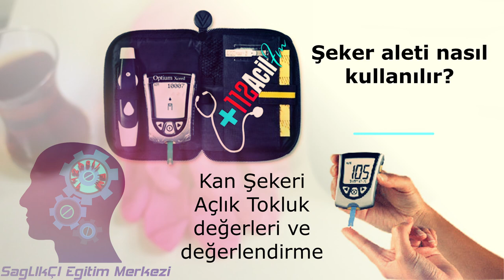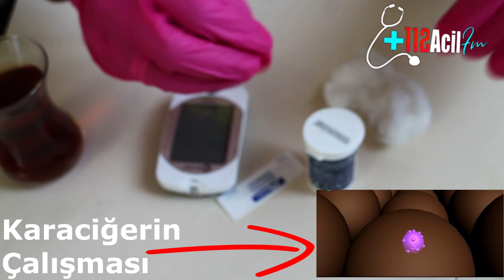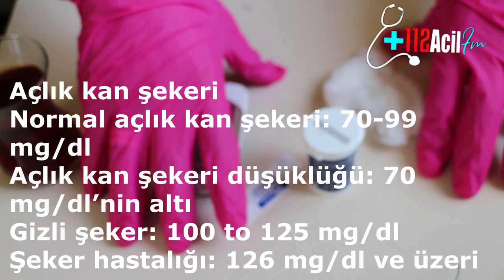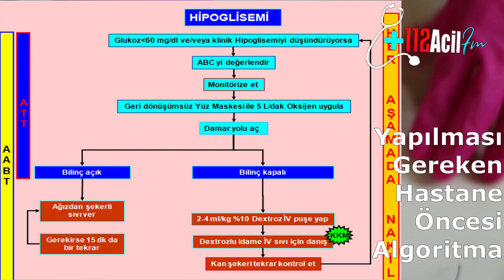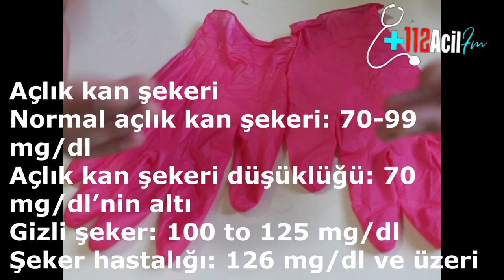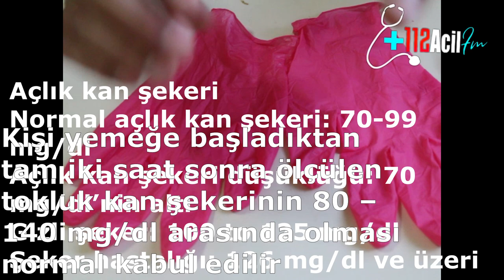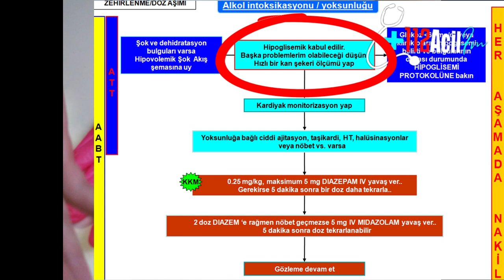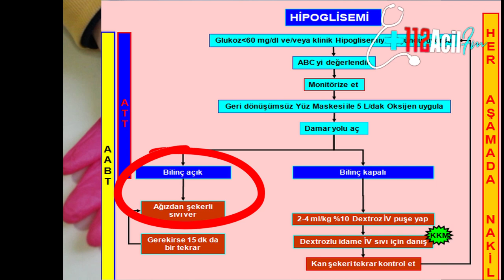Şeker Aleti Nasıl Kullanılır?Kan Şekeri Ölçümü,Değerleri,Hipoglisemi,Hiperglisemi Vs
Şeker Aleti Nasıl Kullanılır ? Kan Şekeri Değerleri,Hipoglisemi,Hiperglisemi,Glukoz,Alkollü hasta,Gebelerde Şeker, Vs Kan Şekeri Değerleri ve Değerlendirme